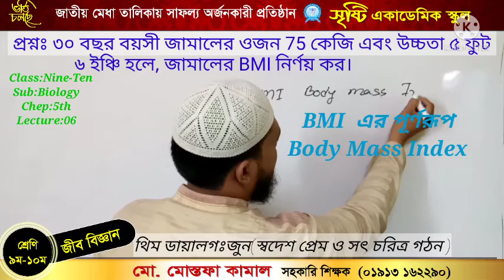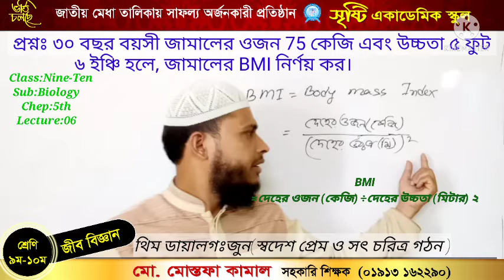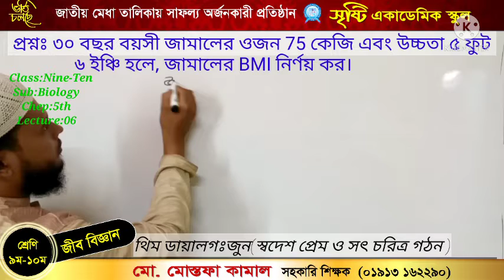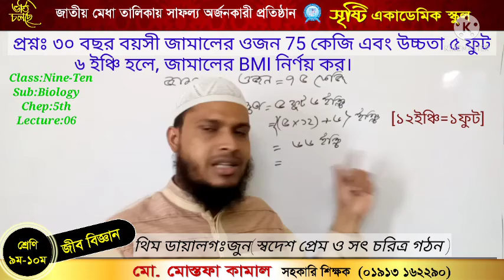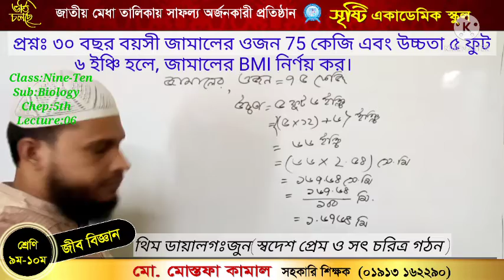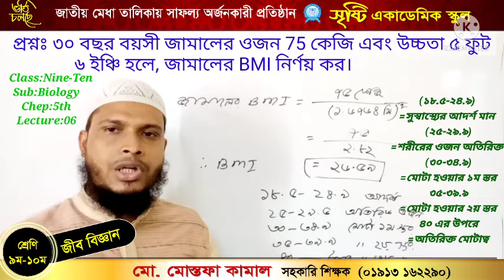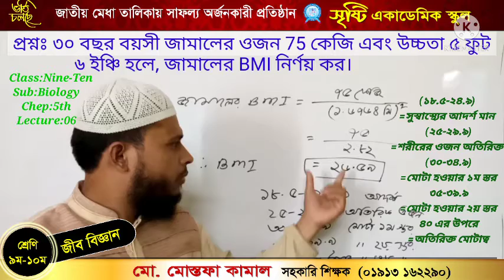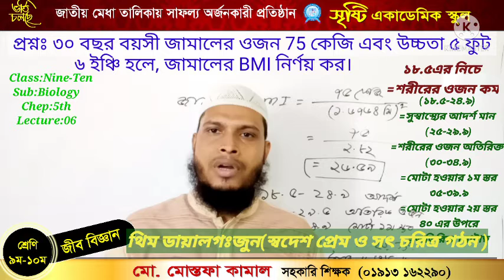Untitled 2 480p 3